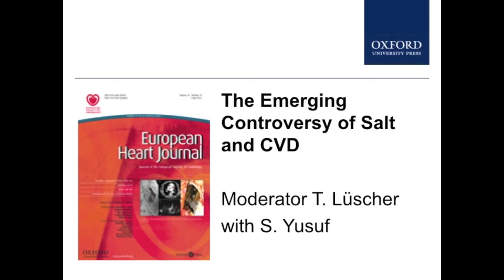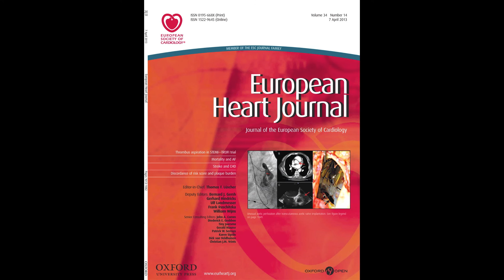The Emerging Controversy of Salt and CVD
Thomas Lüscher, Professor and Chairman of Cardiology at the University Hospital Zurich, speaks with Salim Yusuf, Professor of Medicine at McMaster University, about the emerging controversy of salt and CVD at the 20th Cardiology Update Course in Davos